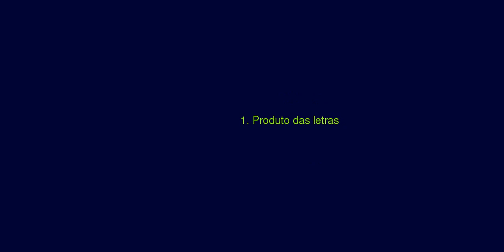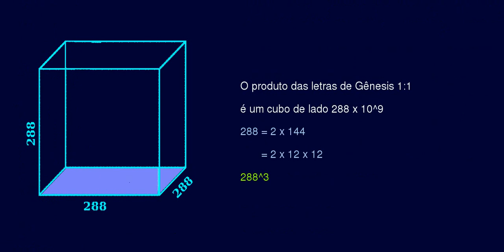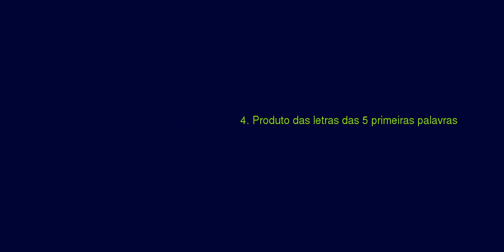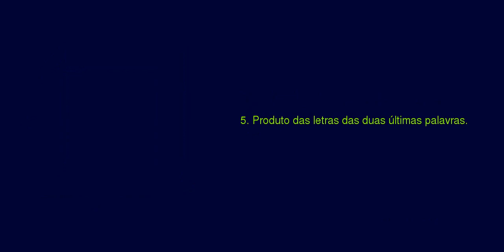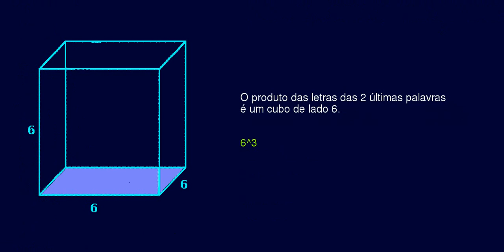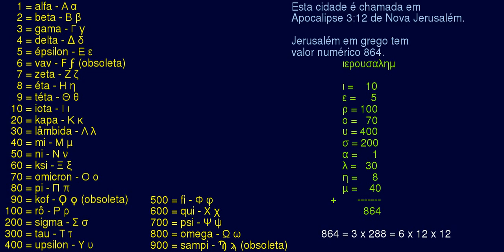Gemátria (3/3): Cubos em Gênesis 1:1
Terceira parte de série sobre números em Gênesis 1:1. Números cúbicos.

O último cubo, o 6^3 (aos 3:45) é uma consequencia necessária dos anteriores. Não deveria tê-lo incluido.

obs. Existem outros 133 versículos que são cubos (dentre os mais de 23 mil versículos no Velho Testamento hebraico (WLC)) mas eles não tem as muitas outras características de Gênesis 1:1.